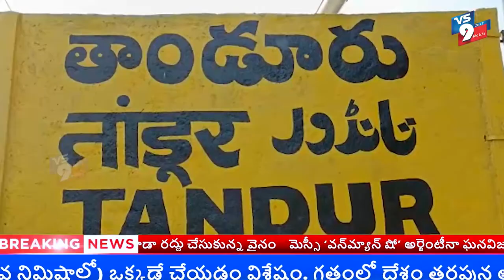మైనర్ బాలిక అత్యాచారం పై స్పందించాలంటూ తాండూరు ఏబీవీపీ శాఖ ఆధ్వర్యంలో నిరసన